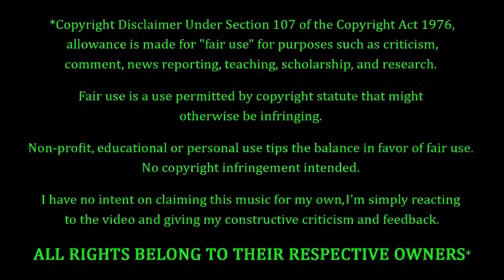Babymetal - Road Of Resistance REACTION & REVIEW! FIRST TIME HEARING!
Babymetal Fans. FEELIN' YOU!!! Tonight we're coming back to Babymetal, with a song entitled "Road Of Resistance". How's this one gonna go? Only one way to find out...

10 = Perfection (Unobtainable)
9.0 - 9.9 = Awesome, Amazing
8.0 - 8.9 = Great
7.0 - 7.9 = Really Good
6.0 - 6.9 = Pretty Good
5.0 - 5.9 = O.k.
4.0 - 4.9 = Not So Good
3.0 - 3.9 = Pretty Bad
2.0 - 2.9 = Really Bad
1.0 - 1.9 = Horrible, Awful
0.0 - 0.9 = A Travesty, An Affront To Nature

P.O.Box #355
19360 Rinaldi St